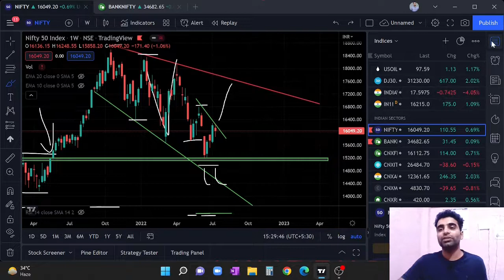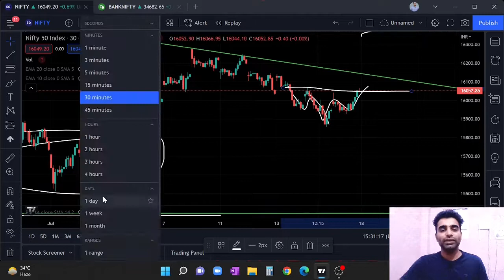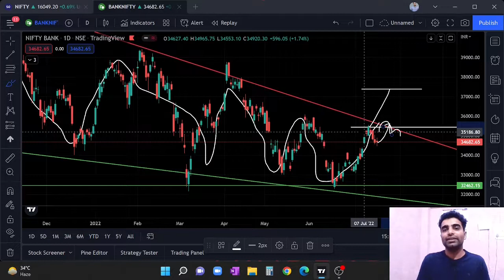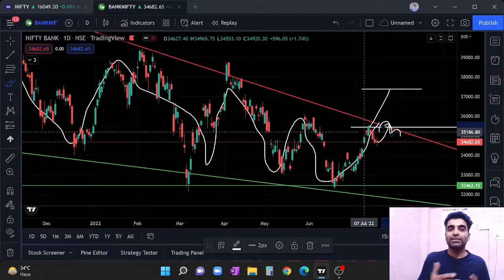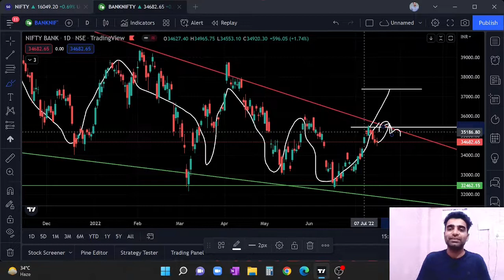Bullish market Indications dekhe kya? | Weekly thorough analysis | Episode - 30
Hello everyone I am Sandeep Dhanda full time trader in the stock market. Here I do daily analysis of indices and also come with power pack stocks for Intraday and swing trading opportunity.

 We provide the Basic to Advance level course with a minimal fees of 1100/- only. Yes we know we are covering very big program in very low price because we understand problems of students and every beginner for arrangement of money. That is why our aim is that we grow together in our success path.